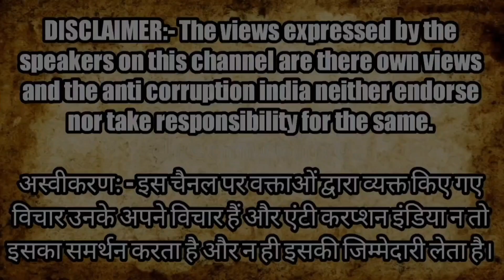देश में बिगड़ती गरीबों की स्थिति और अमीरों की अमीरी में इज़ाफा! : Medha Patkar | India | Modi | News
The condition of the poor in the country is worsening and the wealth of the rich is increasing!

Montoo Raja
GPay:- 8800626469